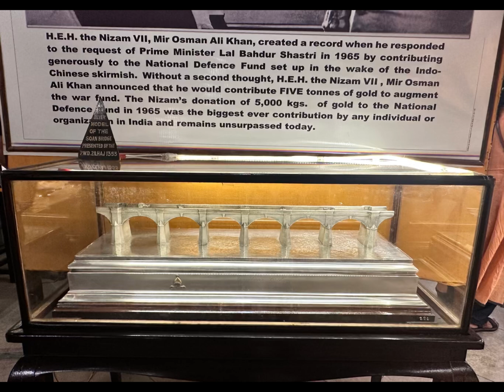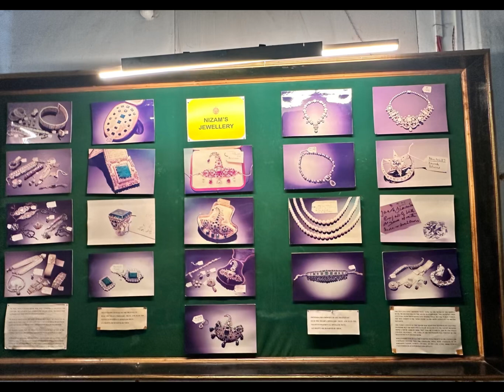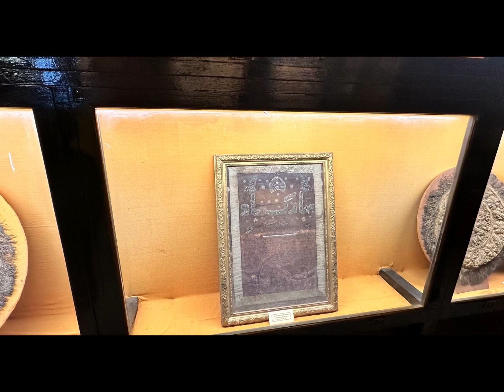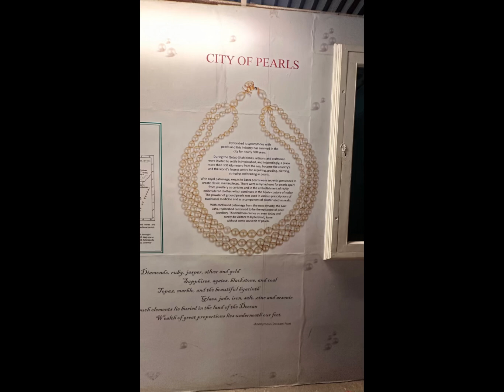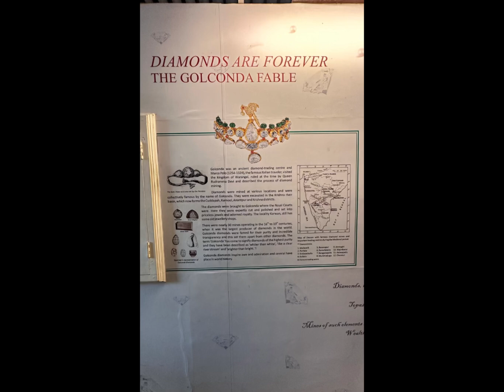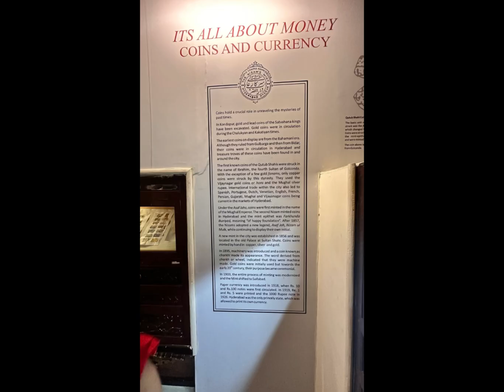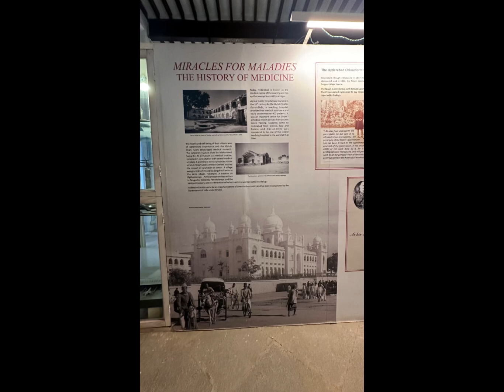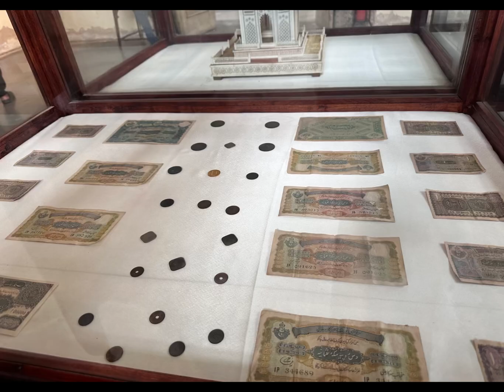Chowmahalla Palace Hyderabad Old City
Nizam’s Palace which is turned in to Museum. One of the Tourist attraction in Hyderabad Old city.
Approximately 2 hours needed to visit it peacefully.

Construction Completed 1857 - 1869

A small shop inside where you will get some soft drinks. Those are not allowed to eat inside palace.

10 am to 5 pm is the visiting time.

Entry fee is there. Additional ticket needs to take for camera and only stills are allowed to take.